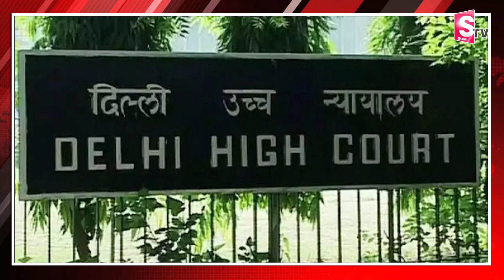ఢిల్లీ హైకోర్టులోనూ కవితకు దక్కని బెయిల్ || No Relief to MLC Kavitha | Latest News Updates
Watch► ►ఢిల్లీ హైకోర్టులోనూ కవితకు దక్కని బెయిల్  || No Relief to MLC Kavitha | Latest News Updates @sumantvbhainsa